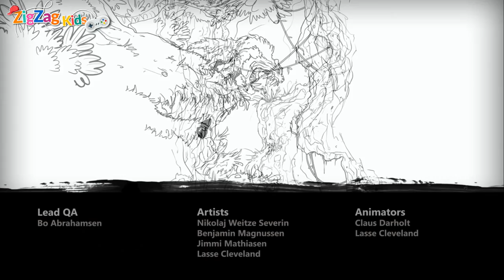Max The Curse of Brotherhood | Full Movie Game | ZigZag Kids HD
This is the complete Walkthrough 100% of Max The Curse of Brotherhood on Xbox One